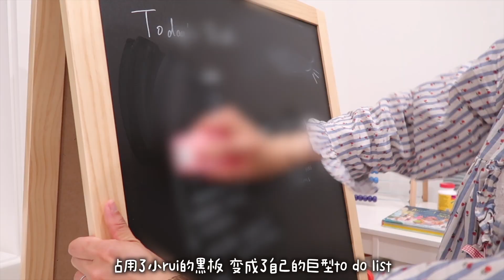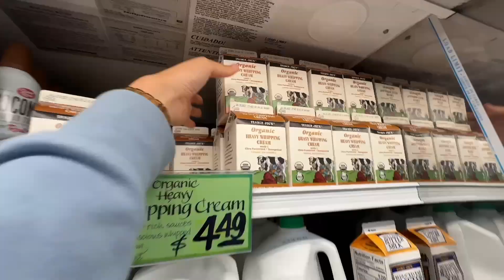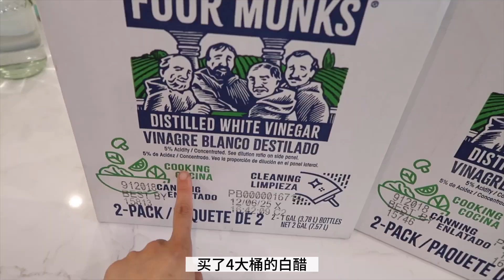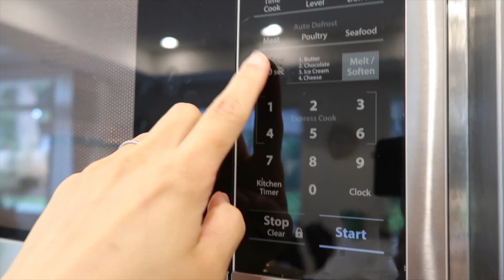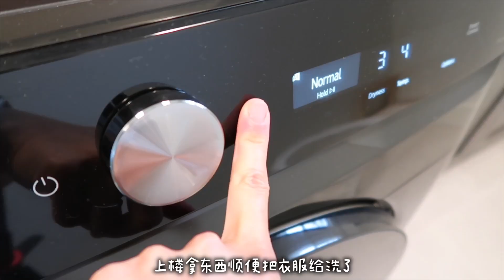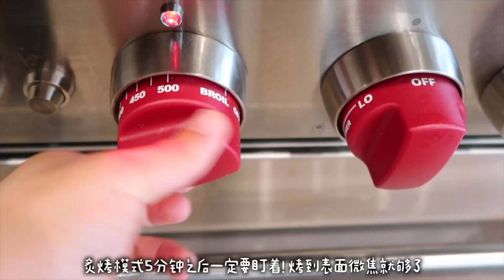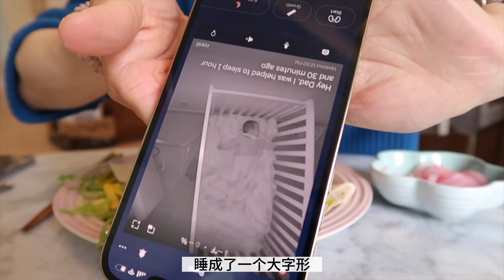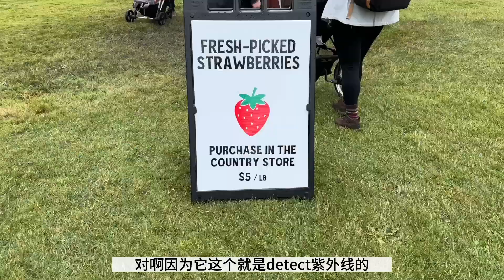饼｜高效率独立带娃 备餐 & 健身💪bbq猪肋排 紫薯面包 华夫饼 guac都绝啦！！！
本期好物：
- 华夫饼机（不便宜，但是做出来的华夫饼特别有质感）
- 面包机是爱丽思的，饼子微博在开长期团，去🍑爱丽思电器旗舰店找客服报“饼饼”就能领专属折扣～（不过北美的亲需要变压器的！我的是
- 古铜色measuring cup
- 小rui的勺子叉子

（常开团的有太丰牛肉干/芝麻丸，爱丽思面包机，bifina益生菌，phd蛋白棒，易舒生按摩仪，永璞咖啡液. 这些都是我经常转运出来/买给国内长辈的，带着大家一起省钱买买买！

⬇️饼子的亚麻杂货铺⬇️

➡️Shrimp alfredo
- 虾仁一定要拍干水分，锅中加黄油+牛油果油烧开，加入虾仁煎熟，不要挤太近了！！
- alfredo酱👉2cup淡奶油+1/2cup黄油+2瓣蒜泥+1/2tsp盐+1/2tsp黑胡椒+1cup parmesan cheese碎
- 意面我选了pappardelle，还是挺容易驼的，冷藏之后容易粘在一块，后来想想每次直接下乌冬面应该很不错👌
➡️Guac（小rui一次能干2小碗👋
- 3颗牛油果 + ½ 黄洋葱碎 + 2个roma番茄丁 + 3tbsp 香菜碎 + 2瓣大蒜泥 + 1个lime汁 + ½ tsp盐
➡️Bbq pork rib（搭配沙拉，burrito，白米饭都太好吃了！！！
- 调味料👉2 tbsp盐➕1 tbsp brown sugar➕1 tbsp蒜粉➕1 tbsp甜椒粉
- 移除肋排筋膜，把调料粉抹匀，摆在锡纸上，淋上苹果醋，用锡纸将整个包住
- 300f 3小时
- 涂上烧烤酱再烤箱broil模式（5分钟后请多盯着，很容易糊
- 自制烧烤酱👉1cup蕃茄酱+1/4cup brown sugar+2tsp盐+2tbsp白醋+2tbsp苹果醋+1/2cup水+1tbsp蒜粉+1tbsp甜椒粉
➡️Pan seared + baked鸡腿肉
- 鸡腿去骨，撒盐，直接放入冰箱（深层次增加风味
- 烤箱400f预热
- 锅中加一点油就行了，刚开始热的时候就可以把鸡肉放下去，皮朝下，皮变焦后直接放入烤箱，400f大概烤二十几分钟（我因为还在烤猪肋排，所以用了300f，烤了快四十几分钟，保证肉里面温度175f就行了
➡️腌粉洋葱+小萝卜
- 1cup白醋+1cup苹果醋+2cup水+40g盐（此处可选择加入70g糖，可平衡一下醋的酸，我两种都可接受，放三明治里都很好吃）
- 烧开盐溶解了立刻加入jar里面，放凉之后冷藏
➡️Egg salad
- 8颗鸡蛋，蛋白蛋黄分离
- 蛋白切碎碎
- 蛋黄加入1/2cup美乃滋+1.5tsp黄芥末+芹菜丁，碾碎
- 蛋白蛋黄们混合
➡️紫薯面包（想入手同款面包机的朋友可以去🍑爱丽思电器旗舰店报饼饼暗号参团，一起实现面包自由
- 头天晚上先制作波兰种👉50g常温水+1tsp酵母化开，加入50g高筋面粉搅和，室温发酵2小时体积两倍大，送入冷藏一夜
- 隔天早上，面包桶（建议放入冷冻降温后拿出来）加入：波兰种，150g紫薯泥，1颗冰鸡蛋，70g牛奶，20g糖，20g蜂蜜，2g盐，230g高筋面粉，2.5tsp酵母
- 17号揉面模式10分钟后，加入20g块状黄油
- 开启1号，350g，烤色淡模式
（不要等完全放凉的时候真的超级好吃，软软香香，小rui一口气干一片😂
➡️华夫饼（我们家是breville四格华夫饼机，一次能做大约6片，吃不完的冷冻，自然解冻即可
- 3个鸡蛋，1.75cup牛奶，4.5oz黄油，1tsp香草精，2.25cup中粉，1tbsp泡打粉，1.5tsp盐，1/4cup糖（我替换成了1/4cup紫薯泥+蜂蜜）